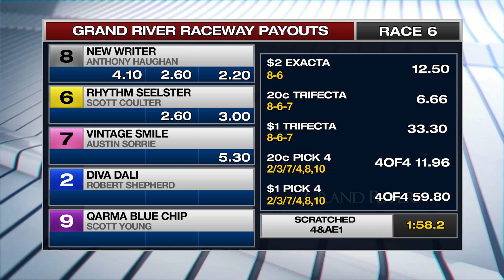SEPT 25,2019 GRR Race 6 Winner & Prices